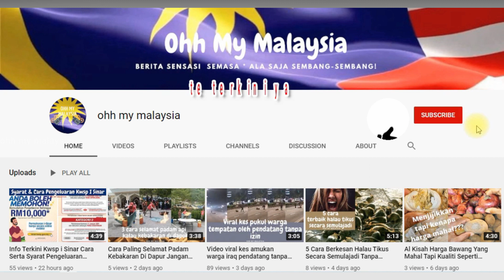Viral Malaysia Syirik Bomoh Muda Buat Pemujaan Di Balkoni Apartment Dan Jual Secara Online!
Ada penghuni talipon bomba ingatkan kebakaran tapi rupanya sibomoh muda buat pemujaan kat balkoni apartment dia

Lepas pihak bomba,memasuki rumah berkenaan didapati satu bahagian rumah dikhususkan utk aktiviti syirik iaitu pemujaan

Bomba kemudiannya menghubunggi pihak polis untuk tindakan lanjut

Bomoh muda tersebut telah ditahan reman untuk membantu siasatan

Video ini dipetik dari sumber internet,kalau pemilik asal video ini tidak ingin video ini dimuat naik sila direct message menerusi page facebook saluran ini ya (Link url ada kat profile video)

Amatberterimakasih dan jumpa lagi divideo akan datang ya